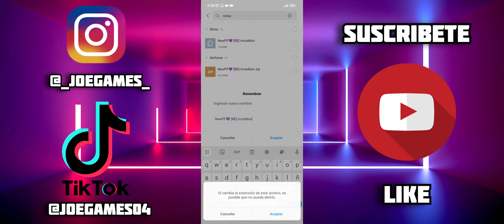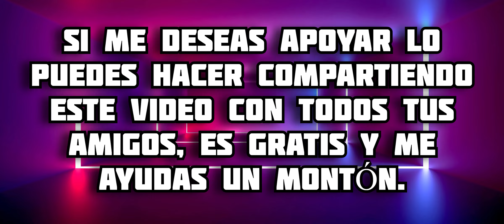ACTUALIZACION Addon de One Piece para Minecraft PE || PIECE FRUITS MCPE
En este video te muestro todo acerca del addon de One Piece para Minecraft Bedrock, en este complemento podremos tener varias frutas que te darán habilidades increíbles, además de armas y mobs idénticos al anime, disfrútalo 😉 espero te guste 🔥